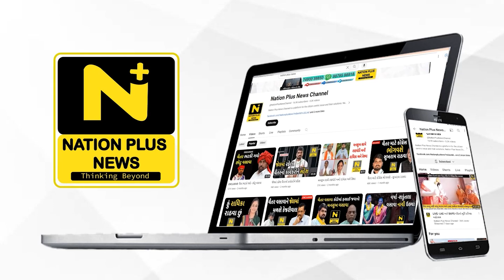કુંભકર્ણની નિંદ્રામાંથી જાગ્યું તંત્ર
સ્માર્ટ સિટી વડોદરામાં એક સ્મશાને એવું છે જ્યાં મૃતદેહના અંતિમ સંસ્કાર કરવા પણ પરિવારજનોને ત્રણ ત્રણ કલાક સુધી વેટિંગમાં બેસવાનો વારો આવતો હોય છે. જે બાબતે ભારે હોબાળો થતા અંતે વહીવટી તંત્રએ વધુ ચિતાઓ કાર્યરત કરવાનો નિર્ણય લીધો છે.